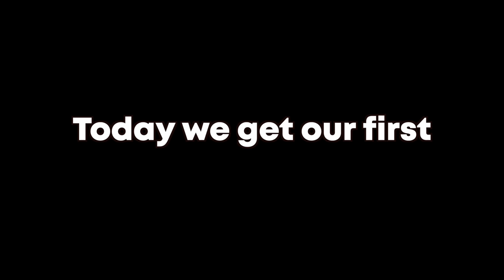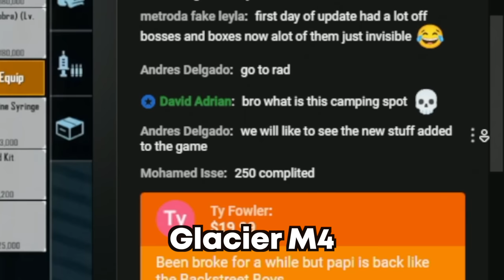FINALLY got M4 GLACIER 😍😭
FINALLY got M4 GLACIER 😍😭 PUBG MOBILE